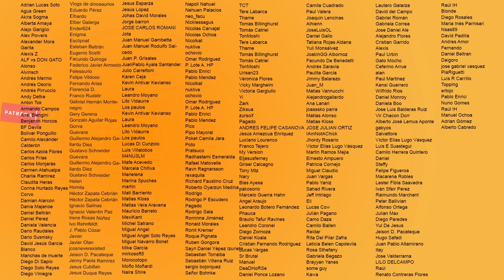Halloween | OriginalVsRemake | La De 1978 vs La De 2007